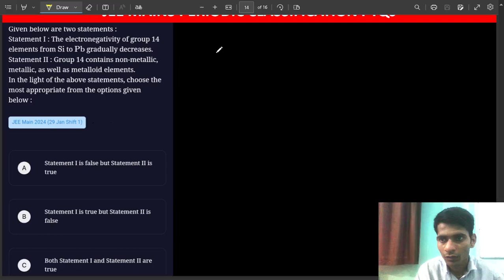The electronegativity of group 14 elements from Si to Pb gradually decreases. Group 14 contains non